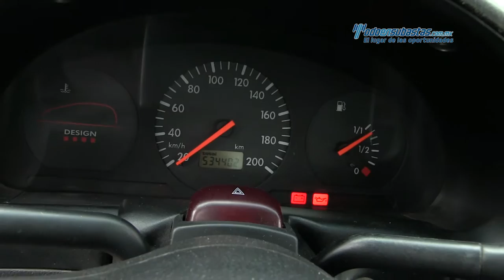VW - Pointer 2004 - 4T106670